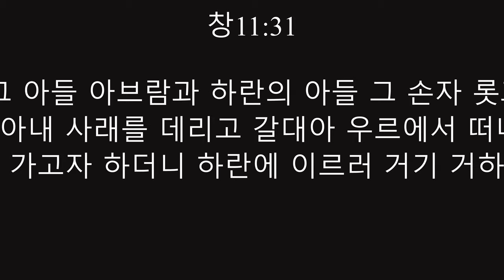2020년 01 왈 19 일 "복이 따르는인생" [창11:31, 창12:9 KRV] Ultra 4k Ultrawide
.2020년 01 왈 19 일

 "복이 따르는인생"

[창11:31,  창12:9 KRV]

창 11:31

31데라가 그 아들 아브람과 하란의 아들 그 손자 롯과 그 자부 아브람의 아내 사래를 데리고 갈대아 우르에서 떠나 가나안 땅으로 가고자 하더니 하란에 이르러 거기 거하였으며

창12:9

9점점 남방으로 옮겨 갔더라